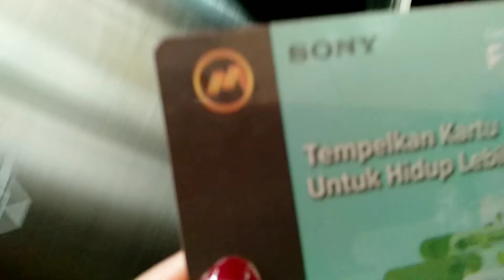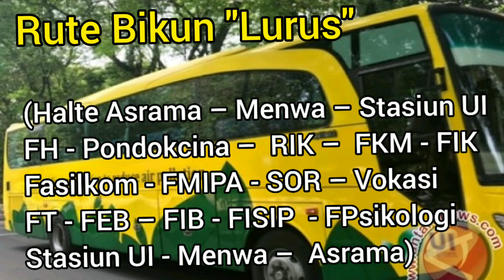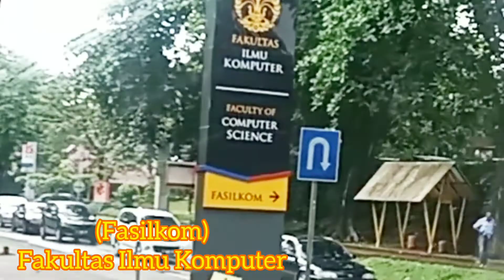Cara Mudah ke kampus Universitas Indonesia Depok by Kereta | Keliling UI naik Bis Kuning gratis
Cara Naik Kereta Jakarta - Depok Universitas Indonesia 3rb saja | Keliling UI naik Bis Kuning

Guys, Video ini menceritakan tentang cara hemat ke UI Depok dari Jakarta by KRL dengan ongkos hanya 3rb rupiah.

Saya berangkat dari Stasiun Kramat dan ambil Kereta jurusan Depok Bogor tanpa macet ria dengan Waktu hanya 30menit kita sudah sampai di Depok. Ada ada 2 stasiun menuju Kampus UI Depok yaitu Stasiun UI dan stasiun Pondok Cina.
One step done.

Nah sesampai di kampus UI, kita akan melihat berapa besarnya kampus UI Depok. kita akan bingung gimana cara untuk mengitari kampus sebesar Itu sementara kita dari daerah dan gak punya kendaraan sendiri.

jangan kwatir guys, di dalam kampus UI ada Big Bus yg di sebut dengan Bis Kuning yg bisa membawa kita mengelilingi kampus UI dan Itu gratis ya guys.

So, kalo mau datang ke UI monggo datang aja dan jgn kwatir dengan kendaraan.  Jam opeasional Bikun, senin ke Jumat jam 7-18.00wib.